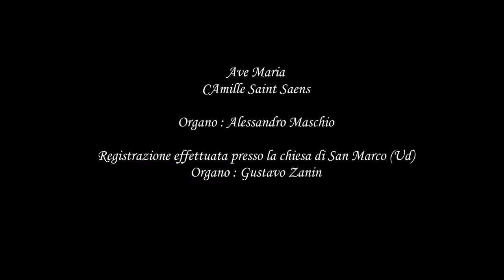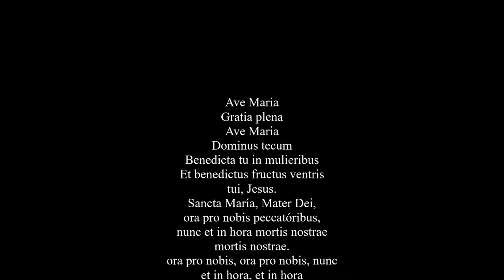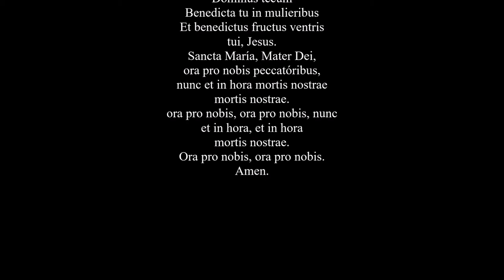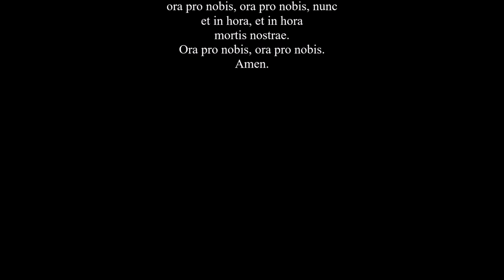Camille Saint Saens - Ave Maria (strumentale)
Esecuzione : Alessandro Maschio
Organo : Gustavo Zanin
Chiesa parrocchiale di San Marco - Udine